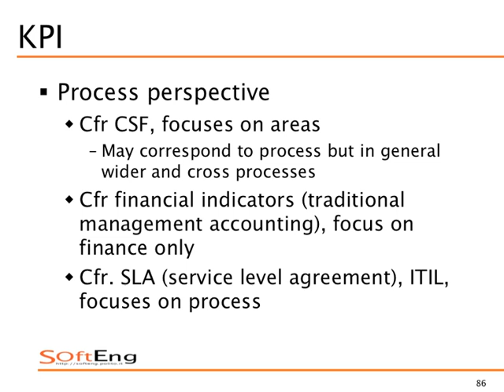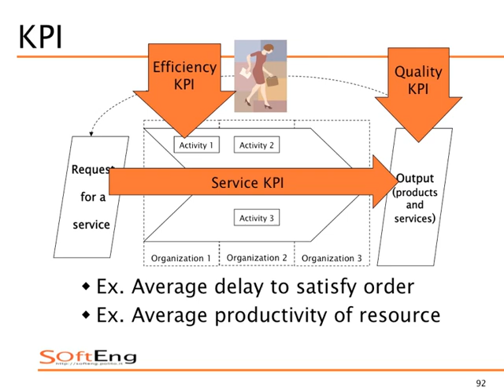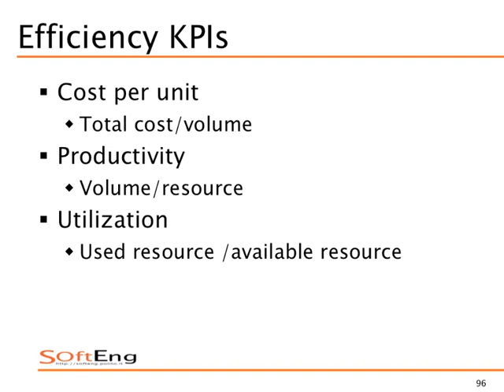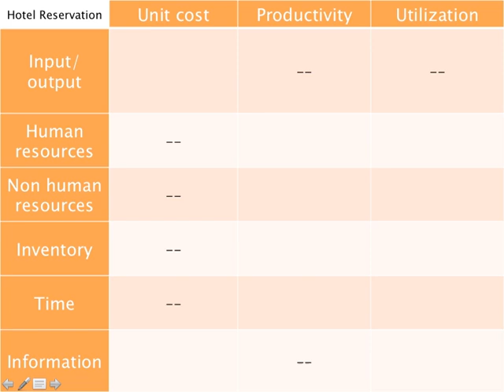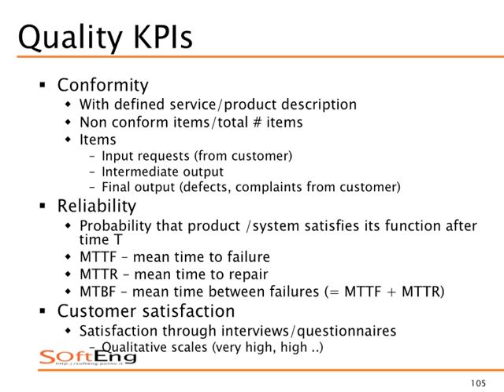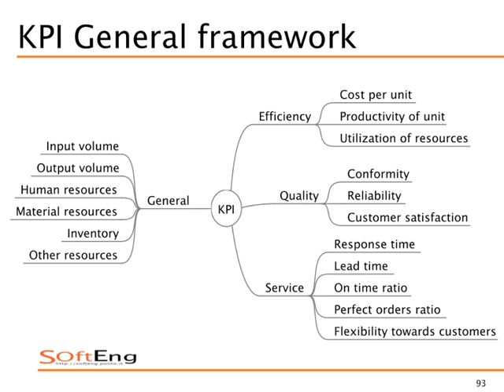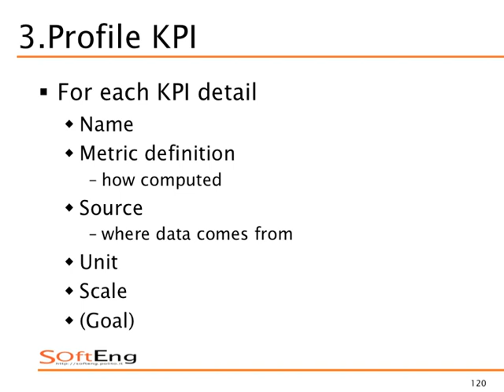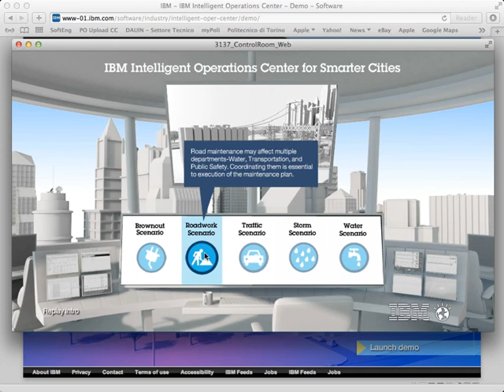Sistemi Informativi Aziendali (02CIXPG) - Key Process Indicators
Sistemi informativi gestionali - Key Process Indicators